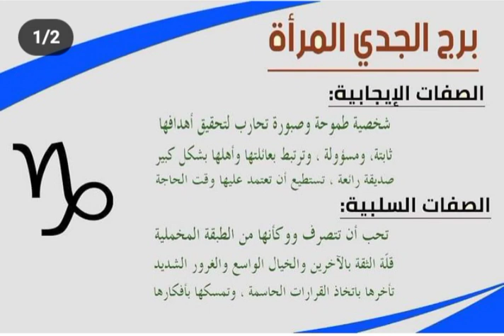برج الجدي ♑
بأمارة إية
لو جى في رجوع